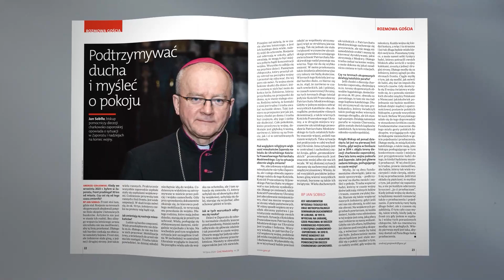W najnowszym "Gościu Niedzielnym" 28/2024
W najnowszym "Gościu Niedzielnym" - wyjaśniamy, czym zajmują się jałmużnicy i na czym polega ich posługa.